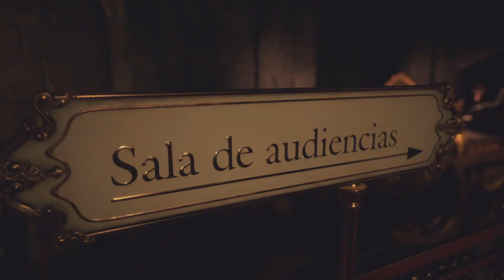Let's Play Resident Evil 4 Remake [+alle 16 Kastellane] #14 Backtracking + Ashley's großer Auftritt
Hier werden die Timestamps zu den jeweiligen 16 Aufzieh Kastellanpuppen
angezeigt! Zum schnelleren Finden und Vervollständigen dieser Heraus-
forderung. Es zahlt sich nämlich aus, denn dafür gibts am Ende das
"EWIGE MESSER", welches man NICHT mehr beim Händler reparieren lassen
muss.

KEINE KASTELLANPUPPEN IN DIESEM PART ZU FINDEN!!!